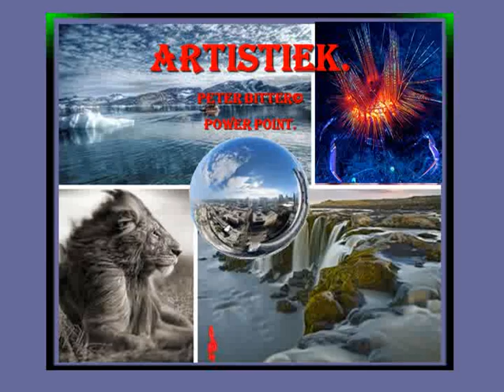artistiek.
KIJK OP YOU TUBE VOOR AL MIJN POWER POINTS!
VOOR ELK WAT WILS.